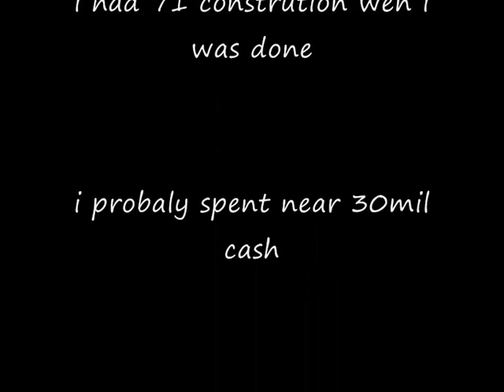70 constrution.glenda130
me getting 70 constrution and showing my house after i finsih it